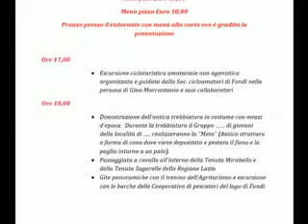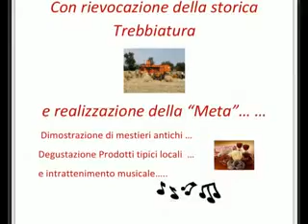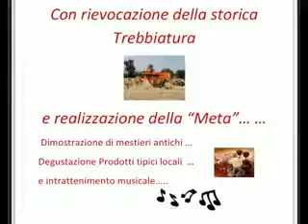Prima festa del grano alla tenuta Mirabello